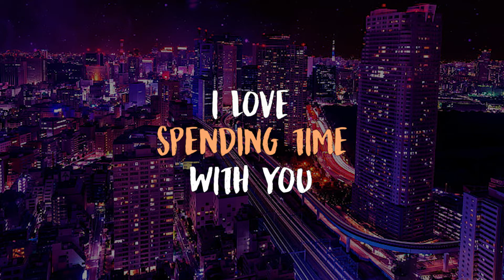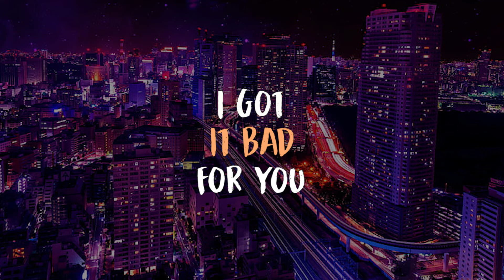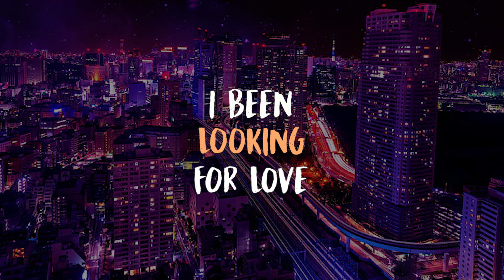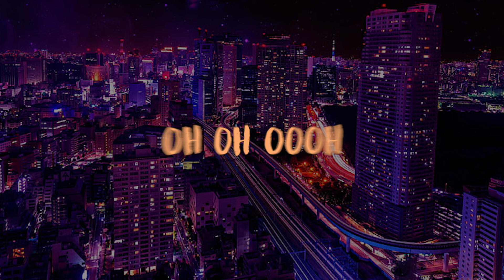Snowk & Lee Wilson "It's Real"